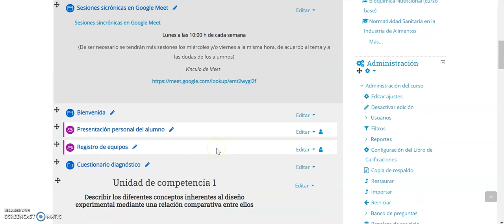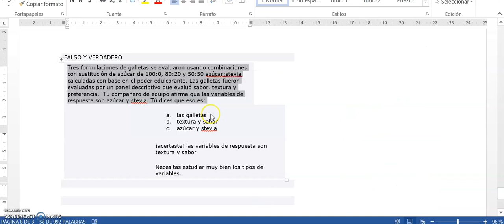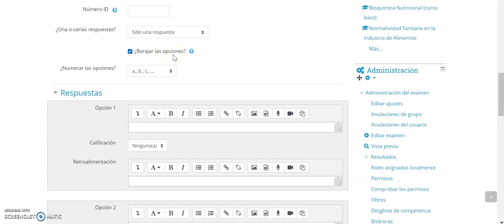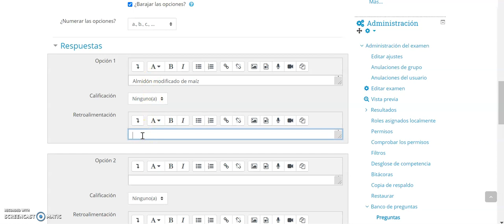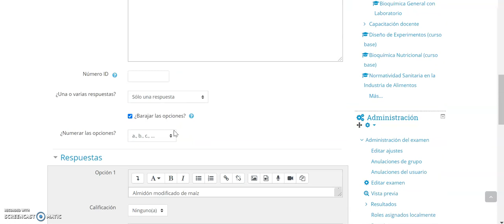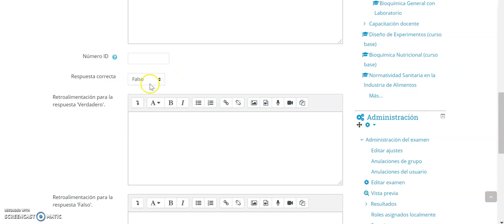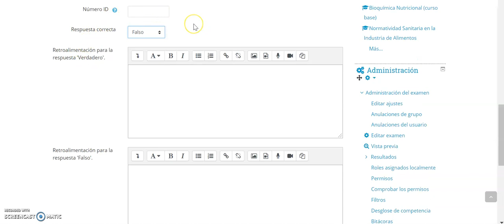16 Examen en ivirtual parte 2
Cápsula que describe como agregar en ivirtual, preguntas tipo opción múltiple y del tipo falso/verdadero.